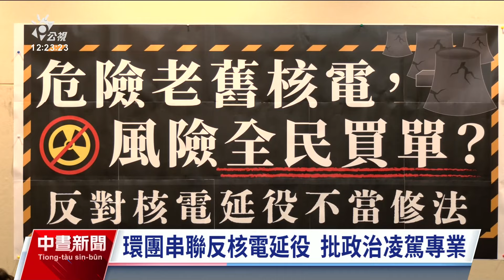環團串聯反核電延役 批政治凌駕專業｜20240125 公視中晝新聞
國民黨新科立委日前宣布，將修法放寬核電廠延役規範，對此引發反核環團強烈不滿，全國廢核行動平台25日上午舉行記者會，批評這是政治凌駕專業、開法律後門放水危險老舊核電廠，讓全民承擔安全風險。